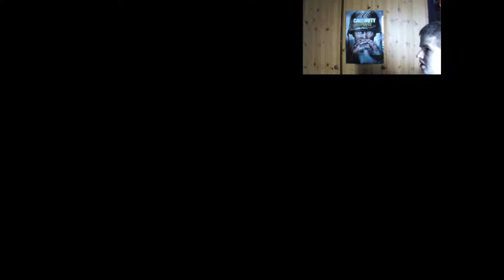can i get to 200 mph in a subaru